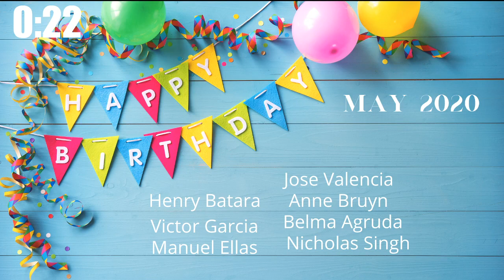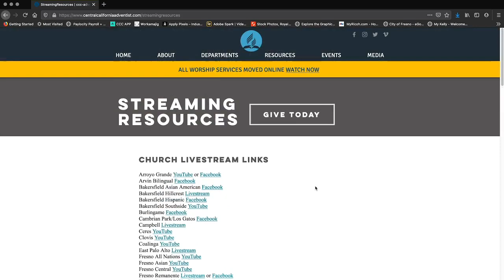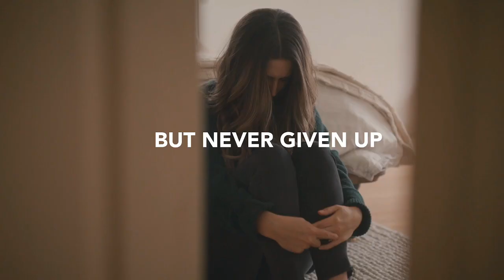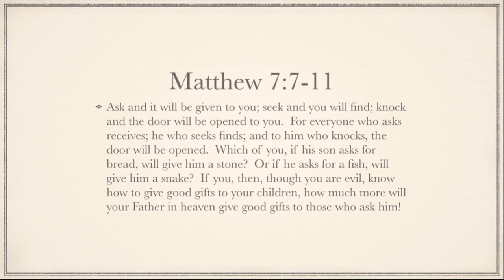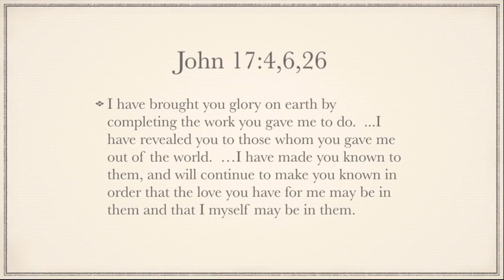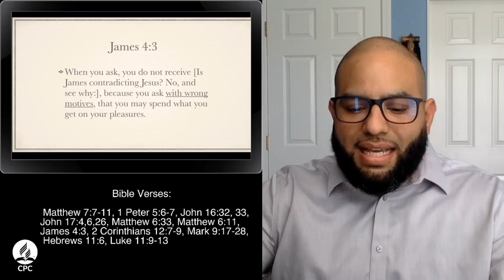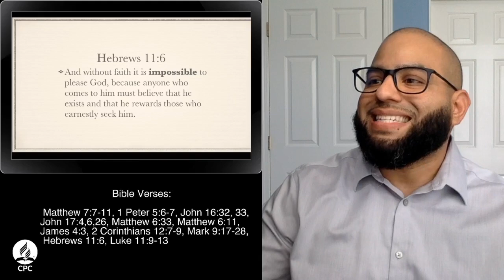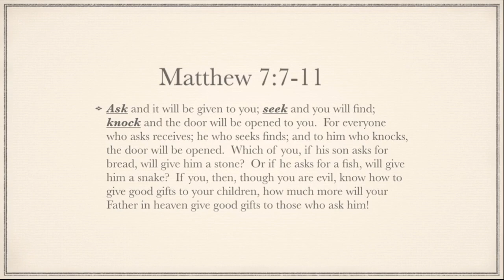"Great and Loving Father" May 9 worship service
May 9, 2020 Worship Service.  A study on Matt. 7:7-11 a power promise from Jesus on His faithfulness and love.